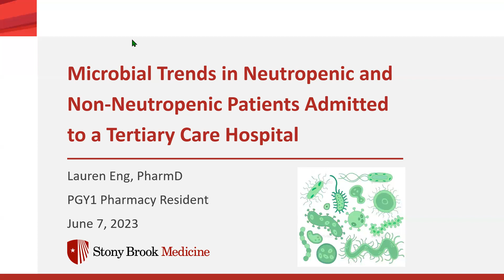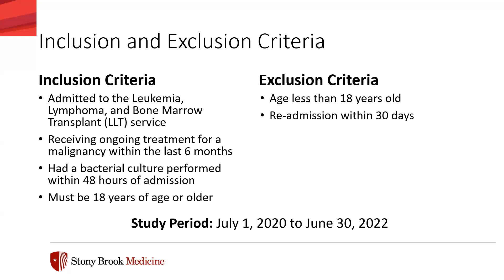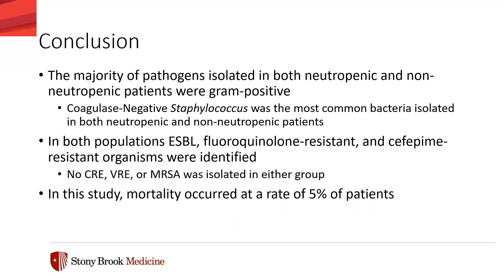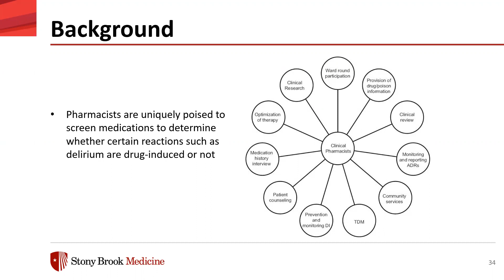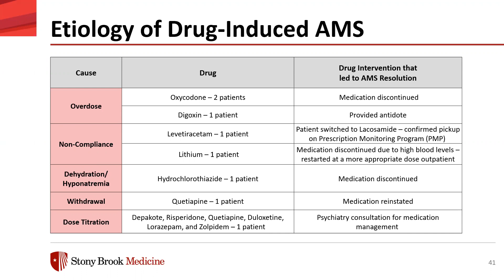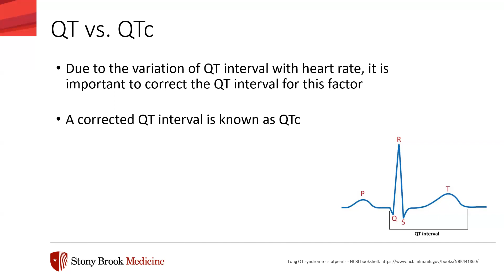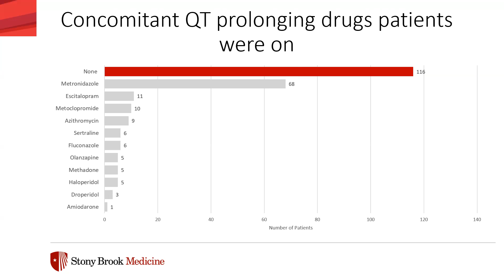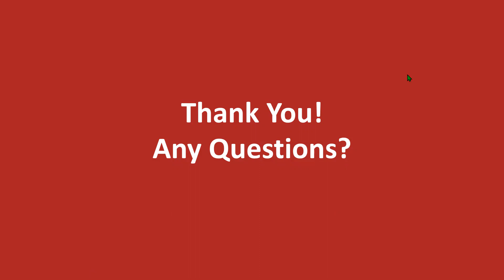CE: Longitudinal Research - Joint Presentation